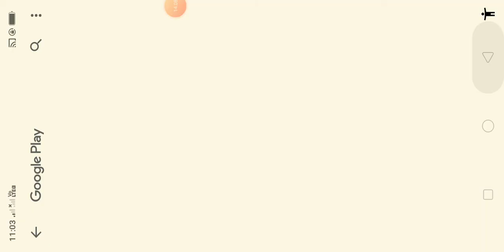Cooking Urban Food To Learn Playing game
Best cooking urban food to learn playing game